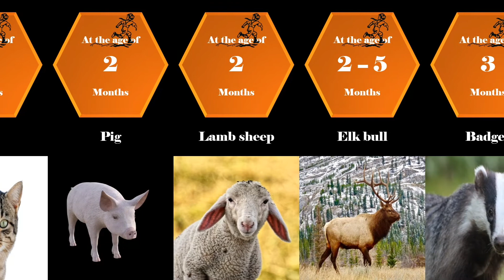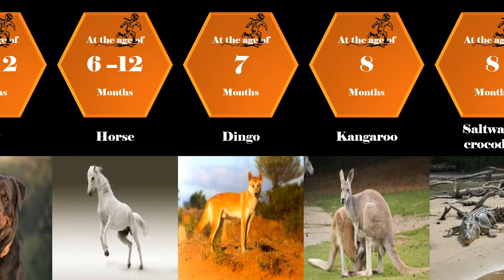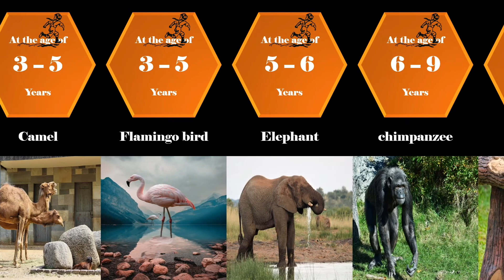When animals leaves their parents | how long do animals stay with their parents ? -------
Music from,🎵